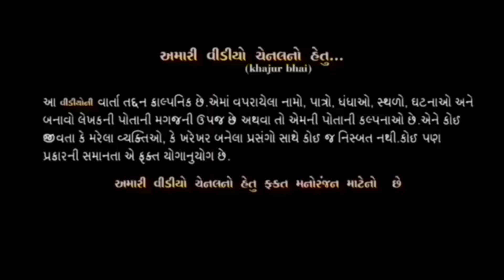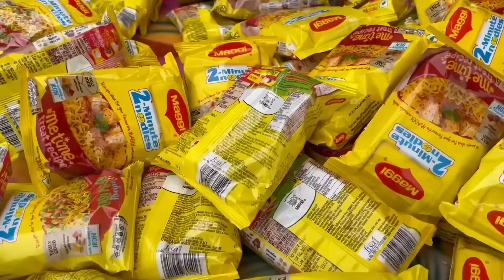મસાલા મેગી । Khajur Bhai | Jigli and Khajur | Maggie | New Comedy Video | Khajur Bhai Ni Moj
Amazon

Flipkart

Take a look at this NIDHI AYURVEDIC Kabji one churn 2 on Flipkart